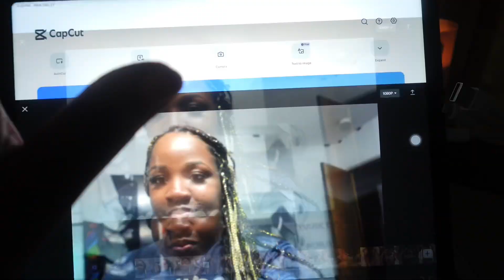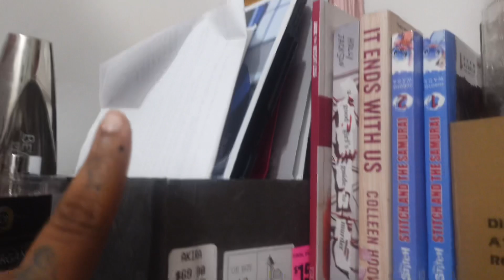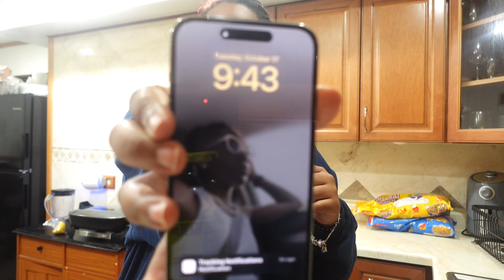Getting my life together | finding peace, skin care and canoeing